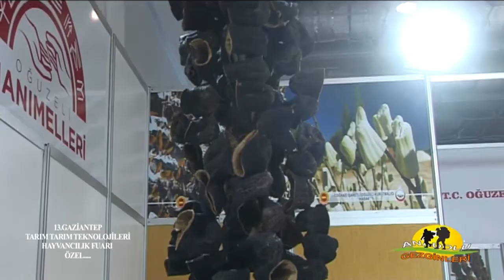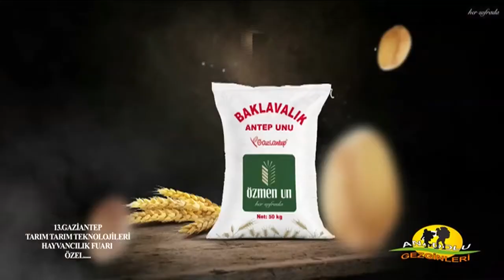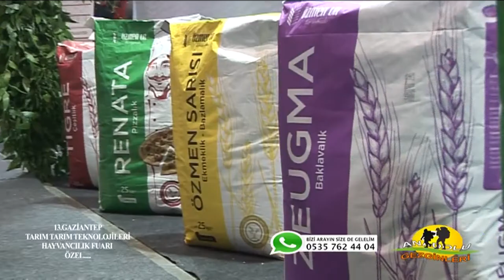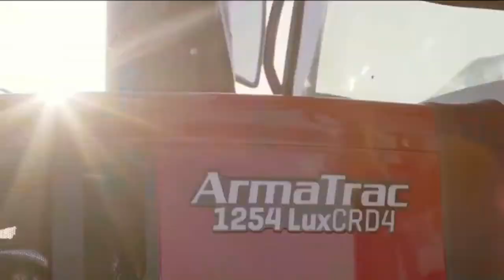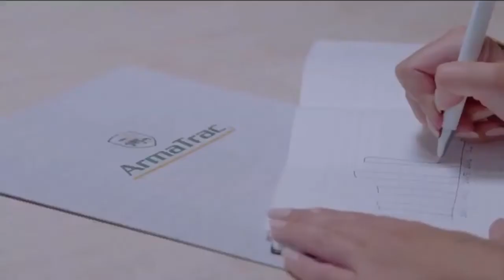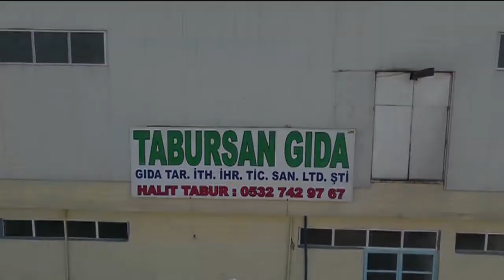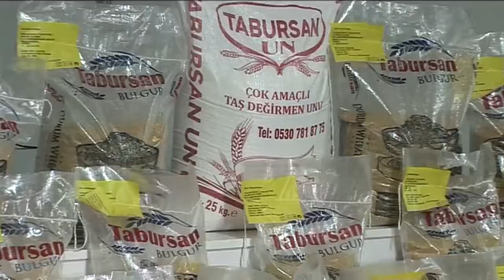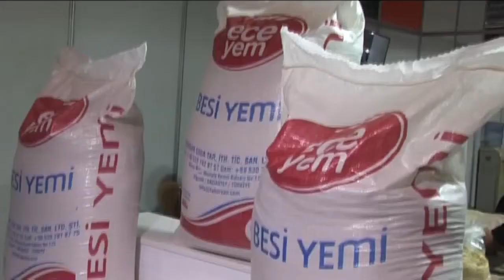GAZİANTEP 13.TARIM, TARIM TEKNOLOJİLERİ VE HAYVANCILIK FUARI ÖZEL...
ANADOLU GEZGİNLERİ